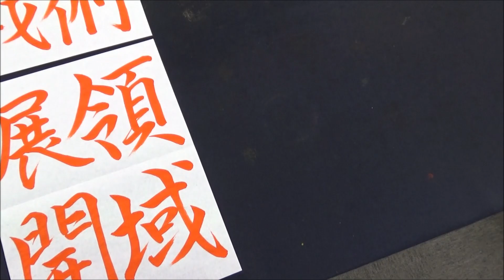生徒が好きな言葉を習字の手本にしてくれる先生